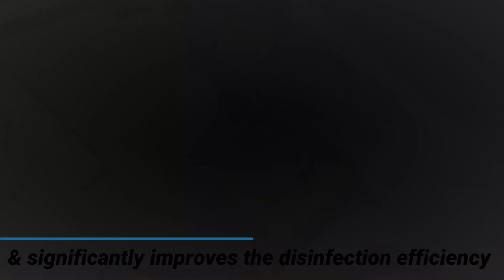ULV fogger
ULV fogger – Portable Electric Sprayer

This product is widely used in the field of sanitizing and disinfection due to its ultra-micro-atomization characteristics, such as spraying immunity, atomized dosing, humidification, and dust removal, disinfection to air duct, bus, home, hospital, school, office, company, streets and other buildings,  COVID-19 and other flu viruses. This machine can save the disinfectant liquid, and significantly improves the disinfection efficiency, better disinfection result.